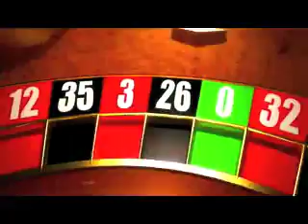Hexagonvideo Casino&Games (HD)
Hexagonvideo - broadcast quality animated video backgrounds and music traxx. Everything you need for a TV and video production. Seamlessly loopable motion graphics and songs.